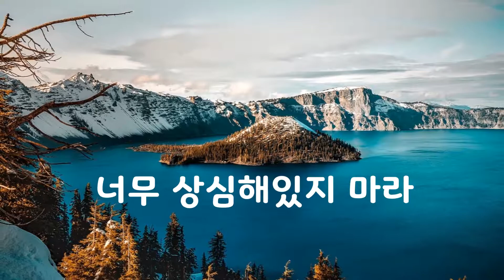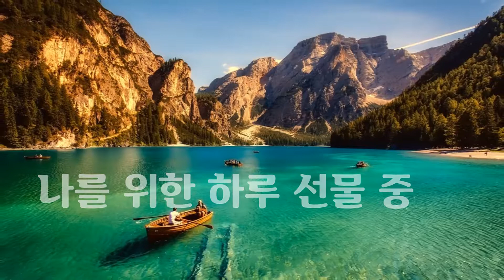기다리는 법을 배워라｜나를 위한 하루 선물 중｜좋은글｜좋은생각｜명언｜아름다운 글 아름다운 마음♡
기다리는 법을 배워라

한계에 부딪혔다고 해서
너무 상심해있지 마라

눈앞의 벽이 너무나 커보여도
쉽게 포기하지 마라

지연은 거절이 아니며
당신의 계획보다 조금 늦어진다고 해서
그것이 신의 거절을 뜻하는 것은 아니다

당신의 생각보다 늦어지는 만큼
당신의 기대보다 더 큰 열매를 맺게 될 것이고

꿈을 이루는 과정에서
많은 벽에 부딪힐 것이다

하지만 명심하라
벽은 여러분을 멈추려고 있는 것이 아니며
벽은 여러분이 그 꿈을 얼마나 이루고 싶어 하는지
일깨워주려고 있는 것이니

벽은 여러분이 아니라
그 꿈을 진정으로 원하지 않는 사람들을
막기 위해서 있는 것

나를 위한 하루 선물 중

지금 이 순간이 가장 행복하도록~

늘 정성을 다하는 삶

나를 위해

사랑하는 나를 위해~~